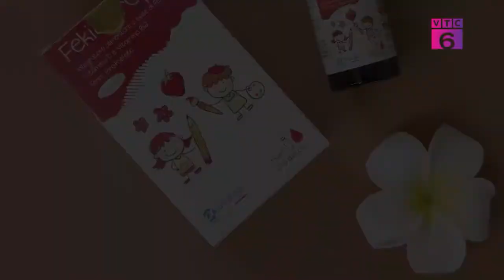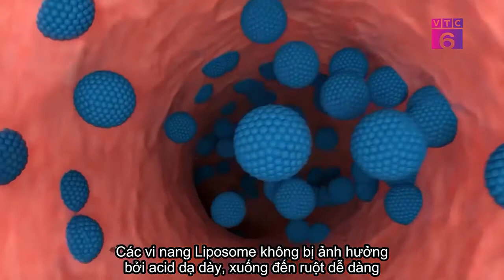[Tiêu dùng 24/7] Thực phẩm BVSK FEKID DROPS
🌿🌿Bổ sung sắt là cách đơn giản giảm thiểu thiếu máu , bảo vệ sức khỏe cho trẻ nhỏ. Theo nghiên cứu viện huyết học truyền máu trung ương , tỉ lệ thiếu máu trẻ em dưới 5 tuổi là 19.6%. Bệnh gây mệt mỏi và giảm khả năng tập trung học tập, ảnh hưởng đến trí nhớ hoặc nhiều biến chứng liên quan đến chức năng các cơ quan quan trọng trong cơ thể như tim, thận não, tâm thần. Việc bổ sung sắt cho bé khi bị thiếu máu đóng vai trò vô cùng quan trọng cho sự hình thành và phát triển của trẻ.
👉👉Mời các bạn cùng theo dõi chương trình "Tiêu dùng 24/7"  với chủ đề "Thiếu sắt ở trẻ nhỏ và những phương pháp bổ sung hiệu quả" để có thêm những thông tin nhé!
𝑪𝒐̂𝒏𝒈 𝒕𝒚 𝑪𝑷 𝑻𝒖̛ 𝒗𝒂̂́𝒏 𝑷𝒉𝒂́𝒕 𝒕𝒓𝒊𝒆̂̉𝒏 𝑻𝒉𝒖̛𝒐̛𝒏𝒈 𝑯𝒊𝒆̣̂𝒖 𝑽𝒊𝒆̣̂𝒕 (𝑮𝒐𝒍𝒅𝑲𝒆𝒚 𝑴𝒆𝒅𝒊𝒂)